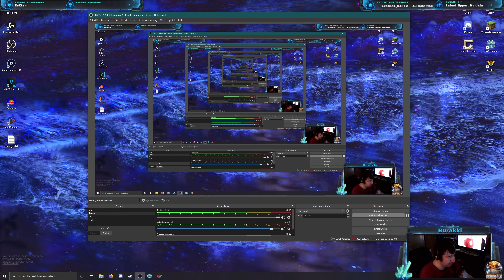Zeit für den Luftwaffen-Maestro mit BAAAUM - C&C Generals Evolution Red Alert 3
Ich glaub hier check ich es erst, dass die Mod noch lange nicht fertig ist haha

Was EA nicht schafft, schaffen Modder umso mehr! Generals Evolution ist ne Mod für C&C Red Alert 3. Alles eins zu eins, nur krasse neue Soundeffekte, heftige Grafik sowie neue Einheiten.